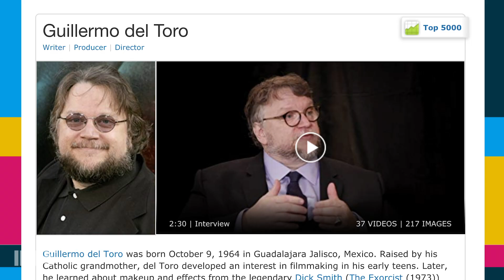"Veronica Mars" Star Izabela Vidovic Can't Stop Watching "Friends"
Izabela Vidovic, who stars in the new season of "Veronica Mars," idolizes Kate Winslet, dreams of working with Guillermo del Toro, and will never turn off an episode of "Friends."